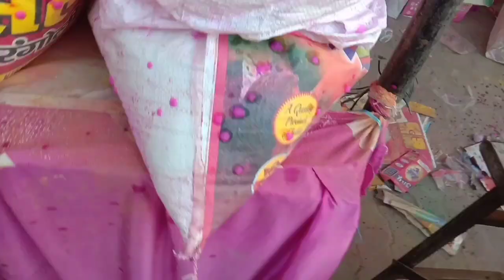holi main masti vlog video || holi main reaction vlog